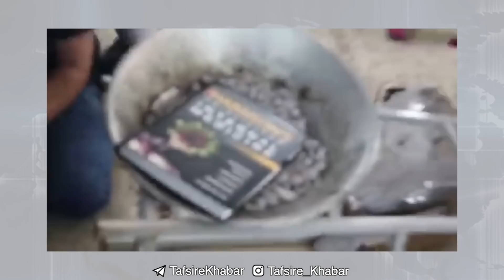تفسیر خبر جمعه 4 بهمن - آیا تحمل جمهوری اسلامی برای جهان به پایان رسیده است؟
آیا تحمل جمهوری اسلامی برای جهان به پایان رسیده است؟
میهمانان: آقایان علیرضا نوری زاده و الهیار کنگرلو
جمعه ۴ بهمن | ۲۱:۳۰ تهران | ایران فردا
بازپخش : ۶ صبح و ۱۴:۳۰